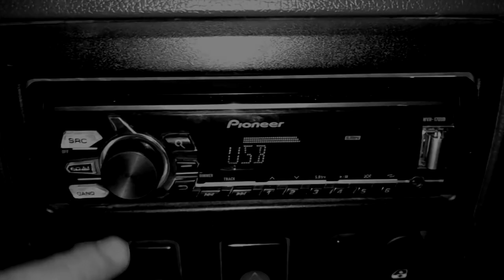Геворк Топчиян - ТОЛЬКО НОЧЬ (А.Суханов)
Геворк Топчиян и анс.ЭКSПRОМТъ & Визбор VS Хутас в Рождественской программе "У хороших людей". 12 декабря 2013 г. Клуб "Гнездо глухаря". Видео: Ю.Трифоненков, Е.Щербакова. Монтаж: Г.Топчиян